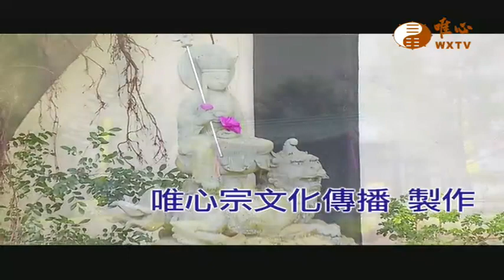送神【易經風水面面觀282】｜ WXTV唯心電視台